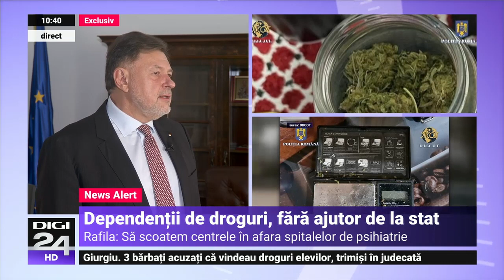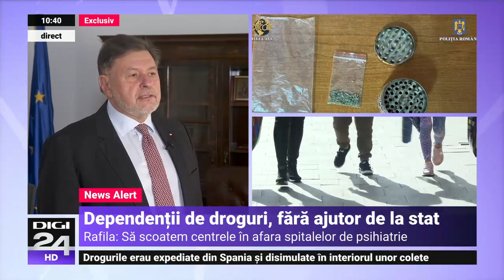Doar două centre pentru copiii dependenți de droguri. Rafila: Ar trebui să fie regionale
Ministrul Sănătății, Alexandru Rafila, a declarat pentru Digi24 că lucrează la un proiect pe tema problemei consumului de droguri care afectează sănătatea copiilor și a adolescenților și că îl va prezenta Guvernului. Proiectul propune dezvoltarea unei rețele regionale, astfel ca în fiecare regiune să existe centre pentru adolescenții care consumă droguri. În prezent, în România sunt doar două astfel de centre.